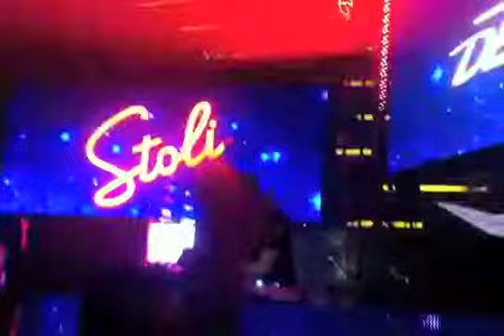Vegas round 2